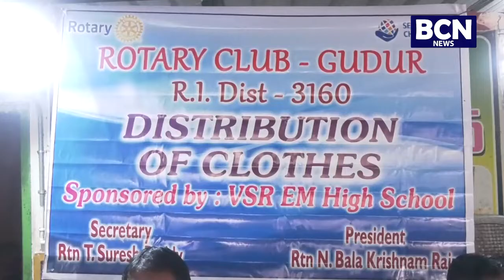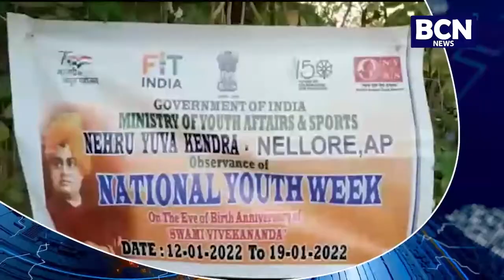15 01 2022 BCN NEWS PART 2